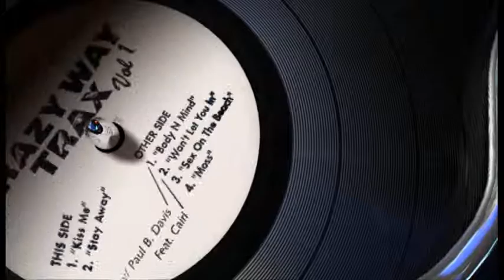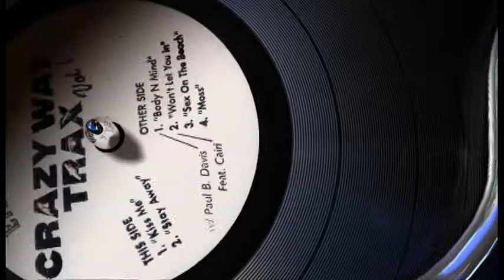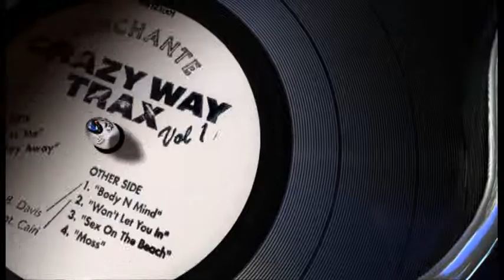ENCHANTE - Body N Mind.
ENCHANTE - CRAZY WAY TRAX VOL 1 12" EP 2012